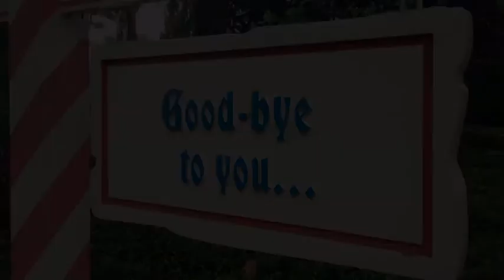DVD 2014 - Day 6 - Blizzard Beach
Disney Video Diary 2014 Day 6 Blizzard Beach